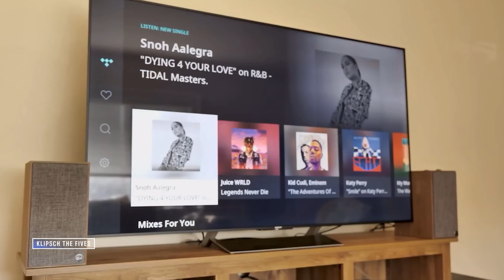Klipsch The Nines vs. The Sevens | Answering to Andrew Robinson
When I saw Andrew Robinson's review of Klipsch's The Nines and The Sevens powered speakers and he suggested The Sevens were better? I just had to find out for myself. I respect Andrew Robinson's takes on tech tremendously, and his video questioning whether reviewers got it wrong with The Nines felt personal, even though I knew very well it was not. It was, however, a great opportunity to have some fun while also comparing The Nines vs. The Sevens for myself. Turns out, I don't agree entirely with Andrew Robinson on this, but I sure do appreciate the inspiration for this video, as it's been a real eye-opener. Hopefully it will be for you, too!

🛒 Klipsch The Sevens
🛒 Klipsch The Nines